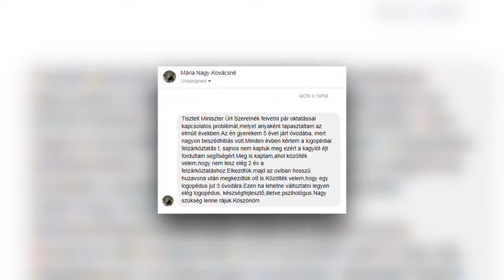2018 04 06 Lazarinfo Figyelnunk kell a kulononleges oktatasi igenyu gyerekekre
Figyelnünk kell a különönleges oktatási igényű gyerekekre, mert minden gyermeknek egyenlő esélyeket kell adni. Erről szóltak az elmúlt évek intézkedései, az ingyenes étkezés bevezetése az óvodásoktól és az ingyenes tankönyv minden gyermek számára.

Forrás: Lázár János hivatalos Facebook oldala